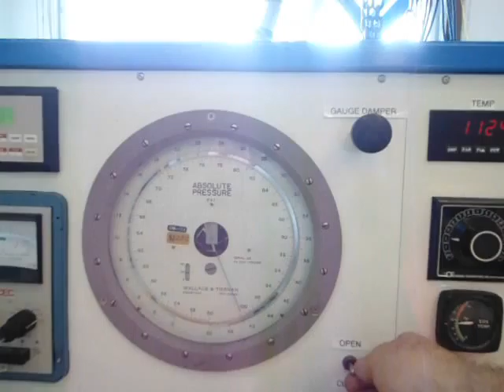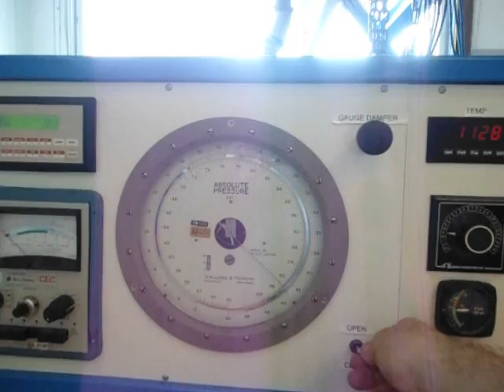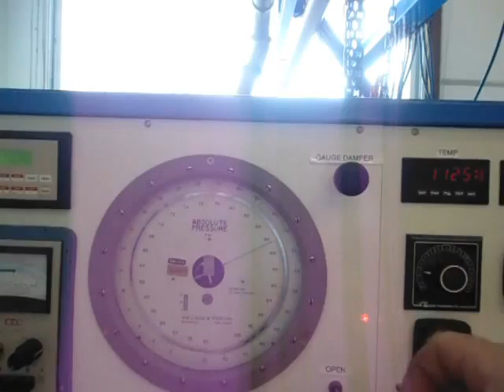APU bleed valve on engine testing